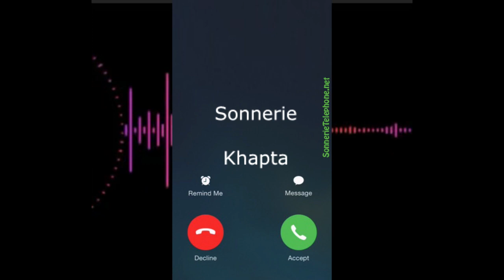Télécharger sonnerie Khapta pour telephone portable - SonnerieTelephone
Suivez nous